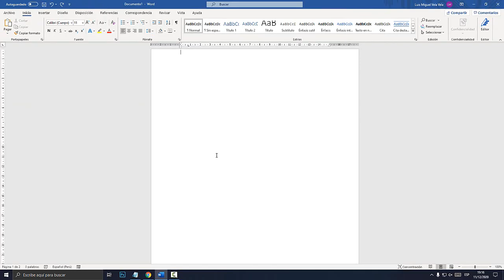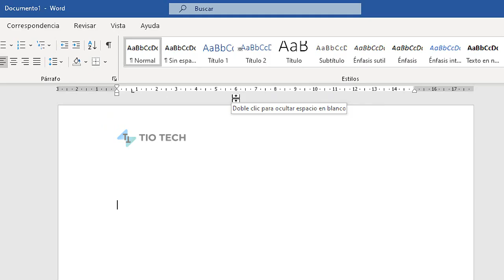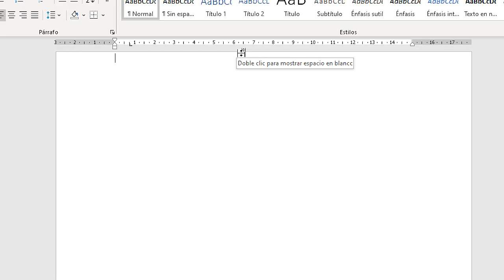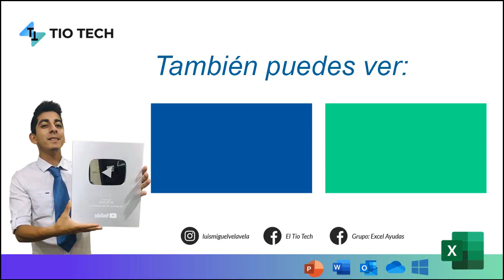No veo los encabezados en vista diseño de impresión WORD (SOLUCIÓN)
SOLUCIÓN NO veo los encabezados en vista de diseño de impresión de WORD.